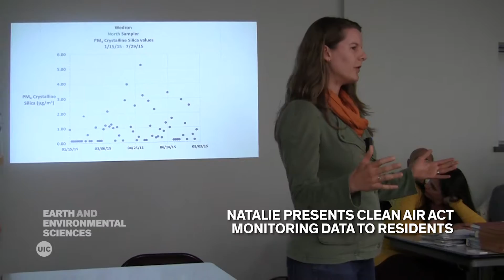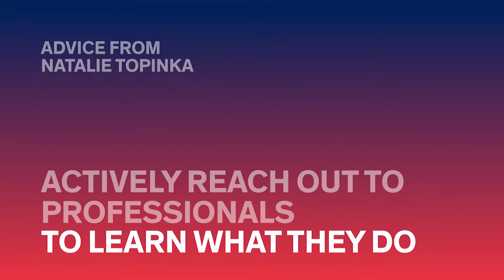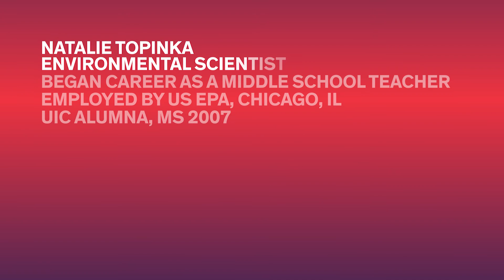Geoscience Careers | Environmental Scientist - Natalie Topinka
Learn about Natalie's education and path to a geoscience career. Natalie earned a BS degree in Biology and then received an MS degree in Earth and Environmental Sciences from UIC.  She is an Environmental Scientist working at the U.S. Environmental Protection Agency in Chicago, IL.  Her work focuses on air quality and implementing regulations from the Clean Air Act.